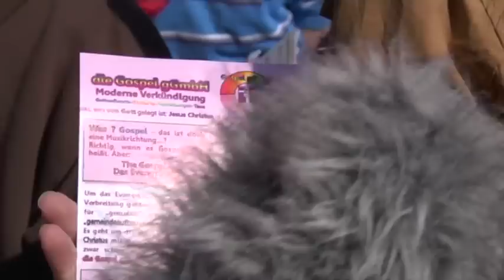Kirchentag in Hamburg - Vor dem Gottesdienst auf der Reeperbahn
Unmittelbar vor der Eröffnung sprach Abendblatt-Kirchenexpertin Hanna-Lotte Mikuteit mit Besuchern des Kirchentages.